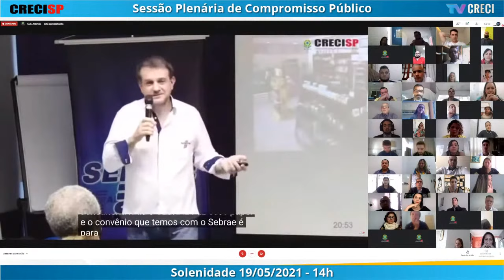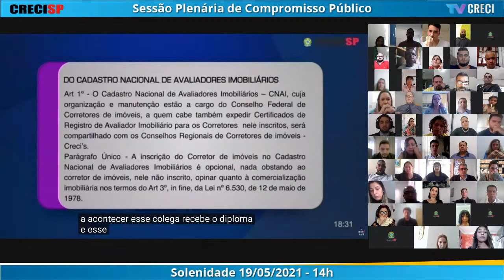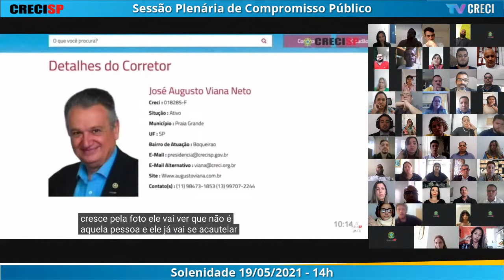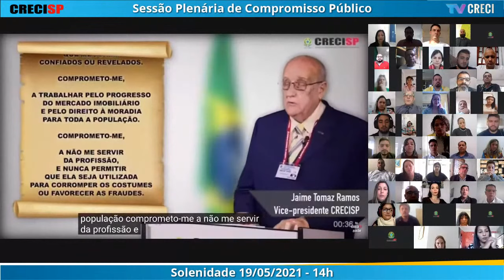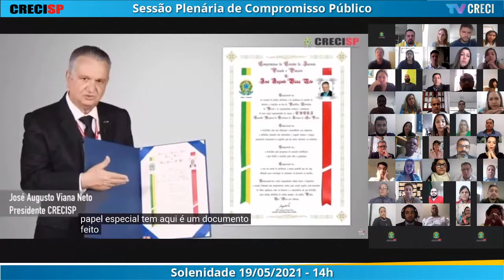19/05/2021 - 14h00 - Plenária de Compromisso